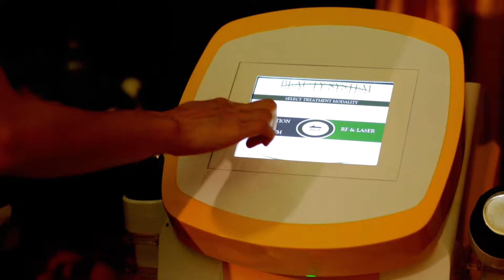Himalaya Spa 3 phut 06 12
* Công ty Cổ phần Truyền thông Trí Anh Media:

CHUYÊN SẢN XUẤT:
 _Quảng cáo sản phẩm.

_Đối tác tin cậy của VTV,  VTVCap, Đài truyền hình Việt Nam, Todaytv...